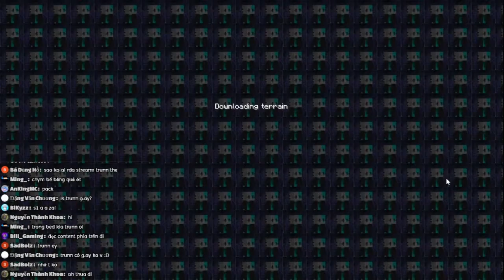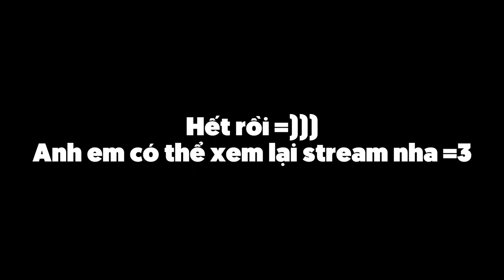Mình Làm Gì Ở Trên Stream?? =))))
What i did on Stream?? =))))...

|•Pack - Trong Server Discord!!

|KeyBoard: K550 Leaven Black and White
|Mouse: Katar Pro Corsair
|Micro: HyperX Solocast
|Phone: Iphone 15 Pro Free Fire
|Screen: Lenovo
=            ⫍𝐆𝐞𝐚𝐫 𝐓𝐚𝐠𝐬⫎           =
|CPU:Intel(R) Pentium(R) CPU G3450 @ 3.40GHz   3.40 GHz
|Ram: 8,00 GB
|Card: Intel(R) HD Graphics
=            ⫍𝐎𝐭𝐡𝐞𝐫 𝐓𝐚𝐠𝐬⫎           =
|Editor: Jianying
|Thumbnail: Paint.net
|Recoding: OBS